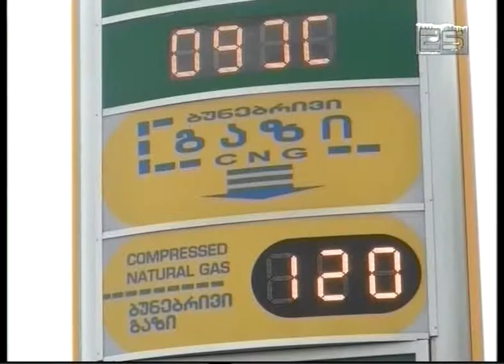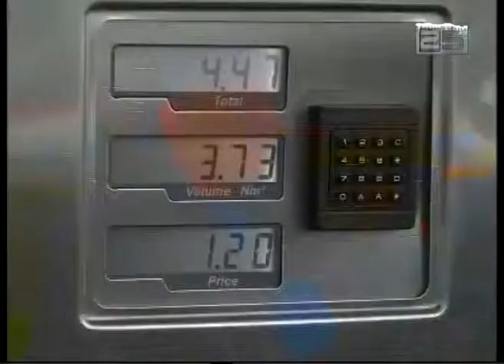საქართველოში ბენზინი იაფდება, ბუნებრივი აირი კი ძვირდება